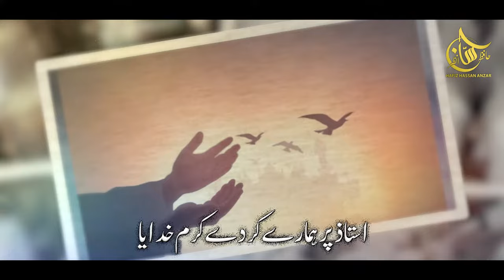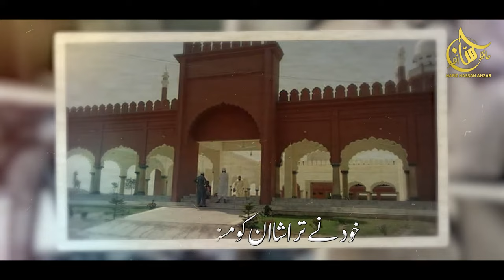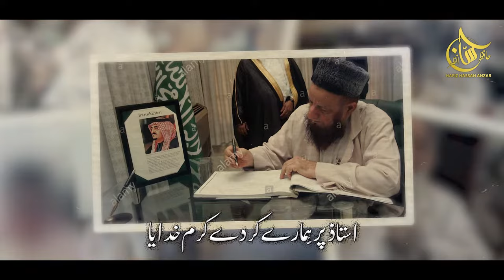New Emotional Kalam 2021||Molana Dr.Abdul Razzaq Skandar R.H||Hafiz Hassan Anzar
Presenting a beautiful Emotional Kalam ''Molana Dr.Abdul Razzaq Skandar R.H'' in Urdu Language with subtitles.Which is wriiten by "Molana Naeemullah Bin Abdul Salam'' and recited by "Hafiz Hassan Anzar" with his beautiful voice...

Video Credits:
Artist: Hafiz Hassan Anzar
Lyrics: Naeemullah Abdul Salam
Review: Sahar Qasmi
Audio: T S D Studio
Video: Uzair Ahmed
Label: HHA Production